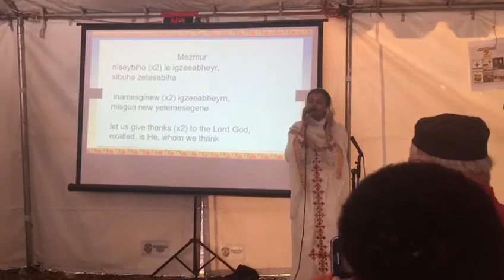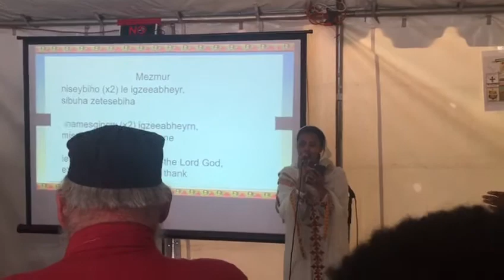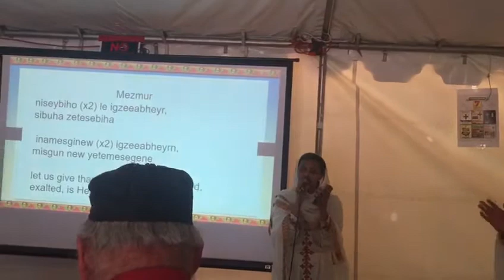Song of Moses and Miriam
The Song of Moses and Miriam, found in Exodus 15, is sung according to the Ge'ez Rite in Ge'ez, Amharic, and English by Gospel Singer Bethlehem Beqele of Maryland in Los Angeles, CA.